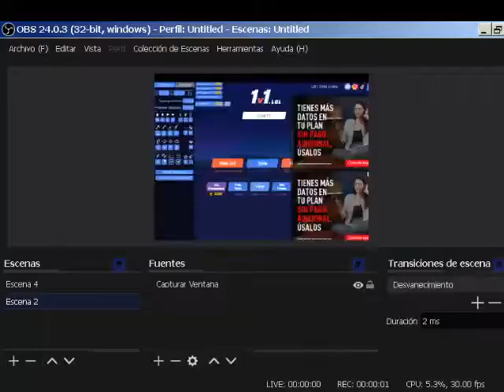My New FAST 90s And Flick shots in 1v1.lol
thanks for all guys What you think about My New FAST 90s And Flick shots in 1v1.lol